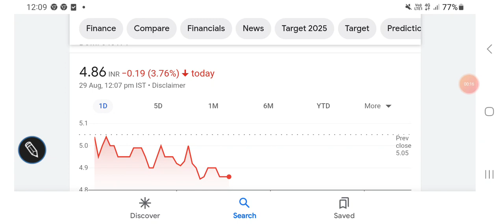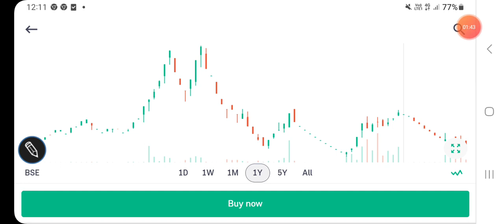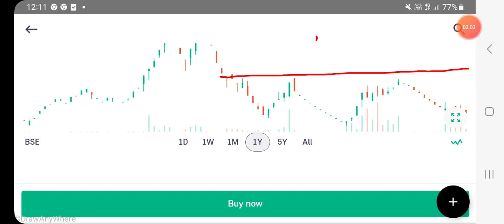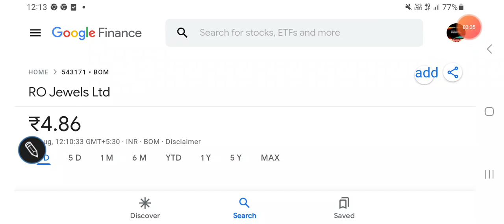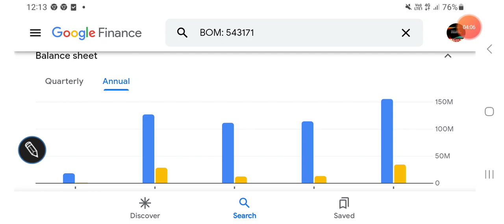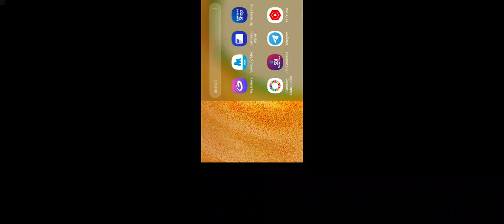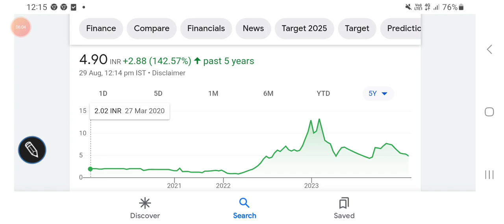RO JEWELS share price latest trends, resistance & support levels, FUNDAMENTALS, valuations//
RO JEWELS SHARE PRICE BSE

Other topics:
Stock investment
Stock analysis
Stock recommendations